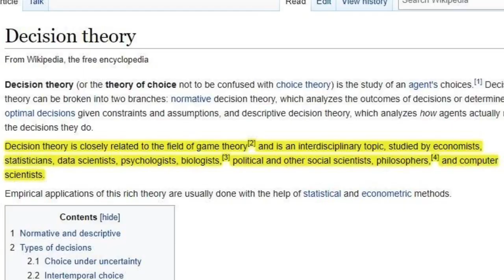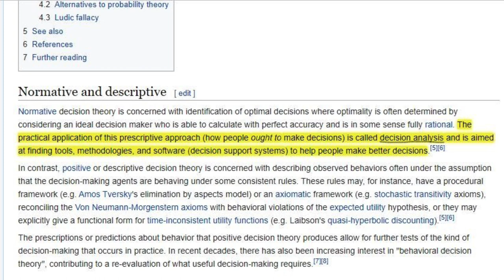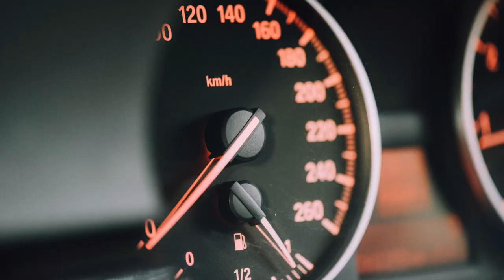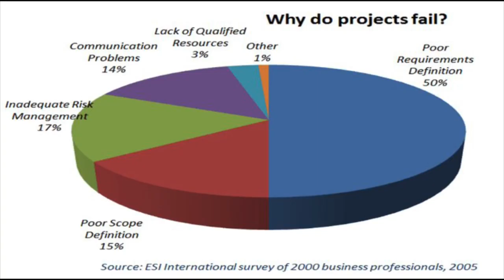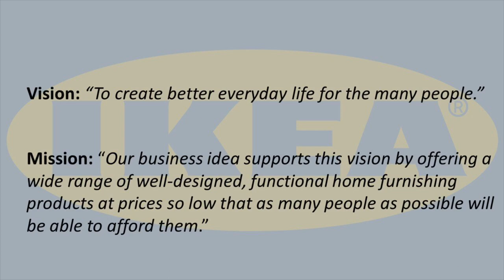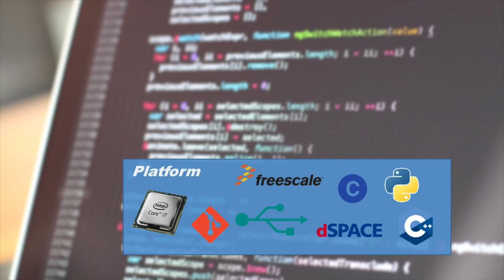What Is Control Theory?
In this video I try to explain what is Control Theory.